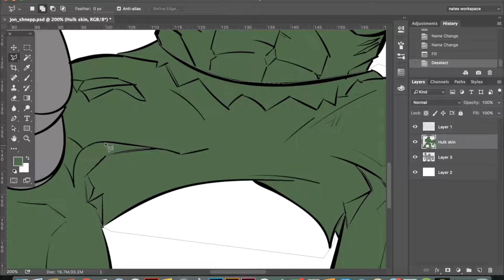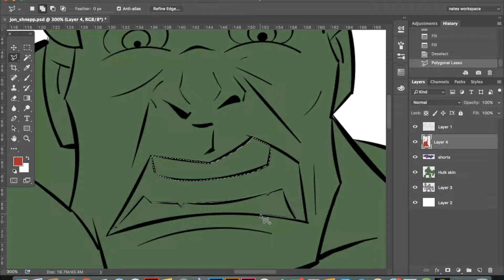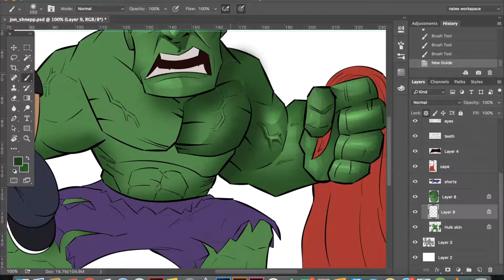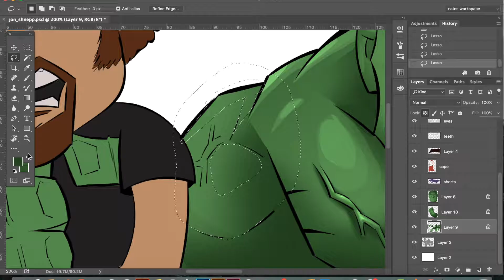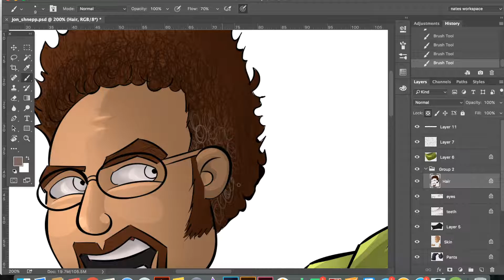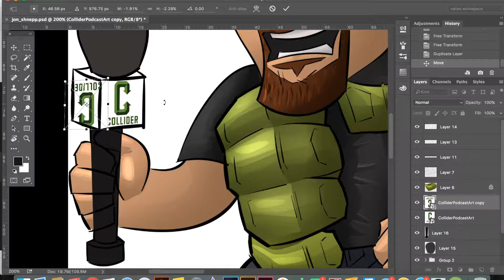The hulk and Jon Schnepp - Speed Painting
The hulk is one of my favourite characters to draw and adding in one of my favourite people of youtube just seemed like a good idea.

hope you all enjoy this little video